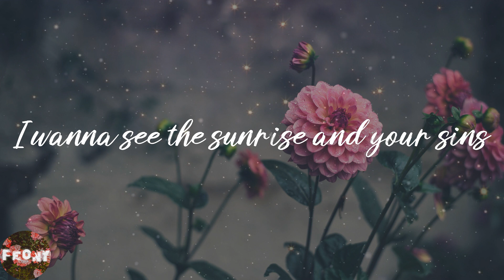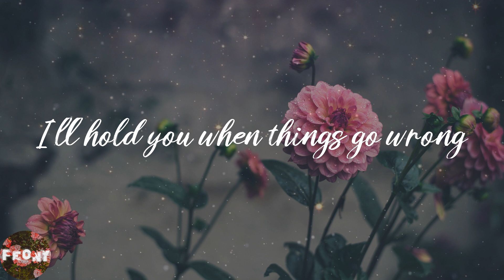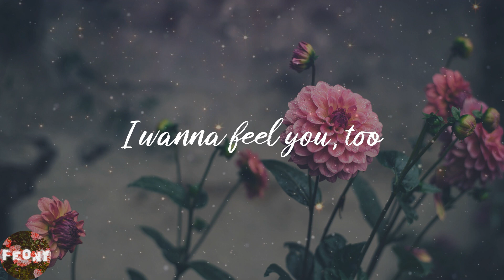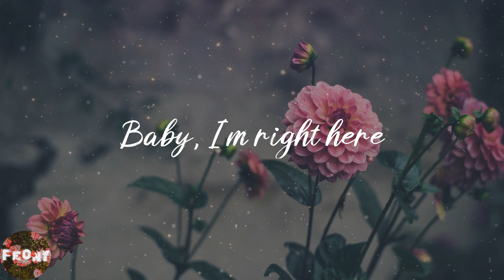ZAYN - Dusk Till Dawn (Lyrics)